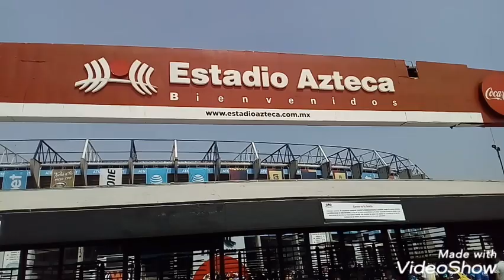En el juego del América contra el Cruz Azul del 2019 en el Estadio Azteca